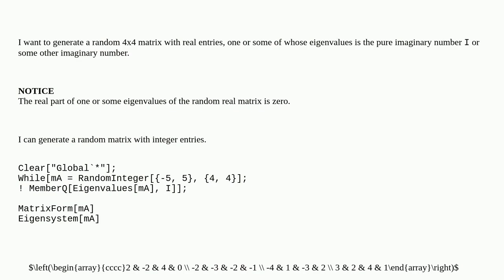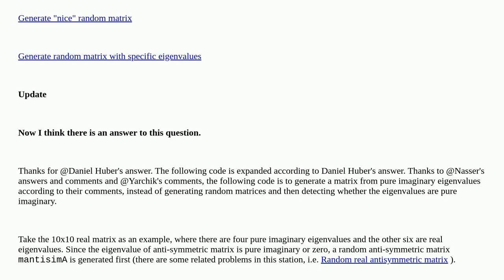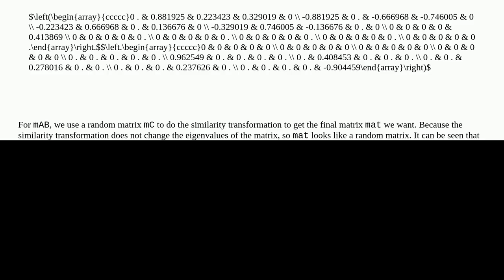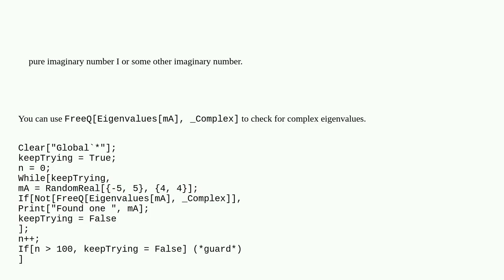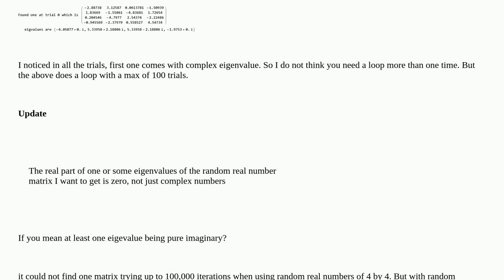Generate real random matrix with some pure imaginary eigenvalues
A special thanks goes out to the community

  matrix eigenvalues linear-algebra